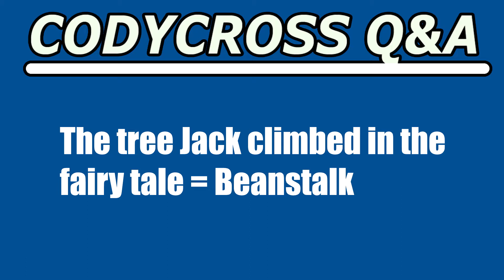The tree Jack climbed in the fairy tale (CodyCross Crossword Answer)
The tree Jack climbed in the fairy tale answer